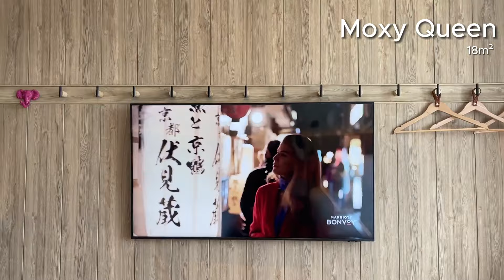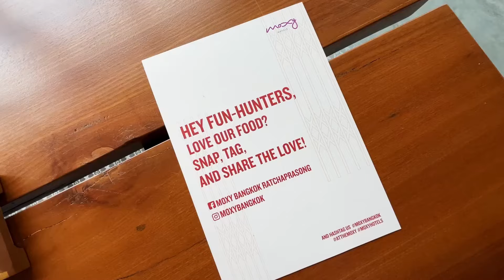【タイ・バンコク】最新ホテル "モクシーバンコクラチャプラソン" 【アジアで最大規模のホテル】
詳細については、以下のSNSをご覧ください。